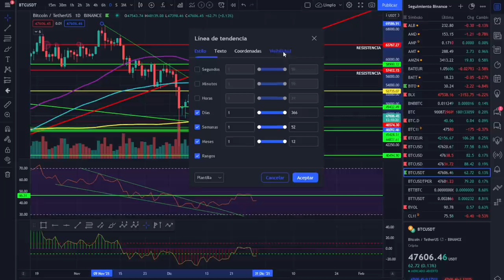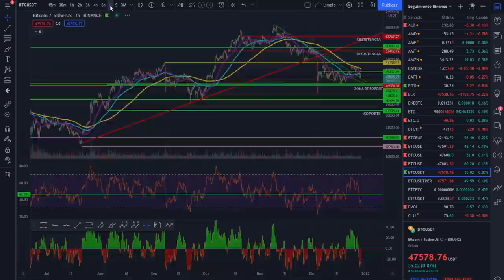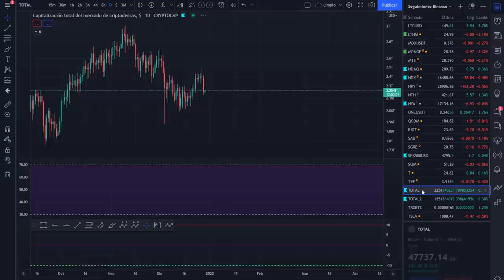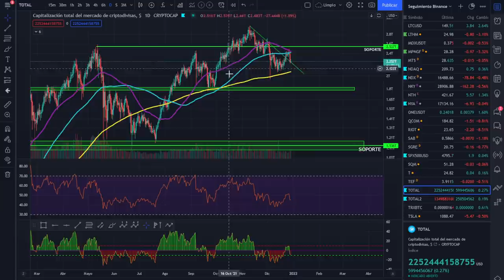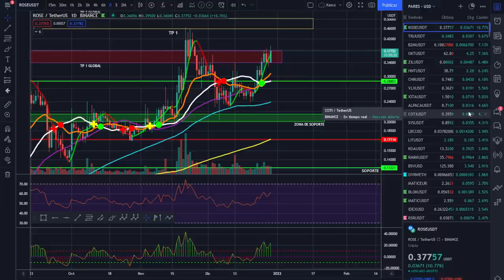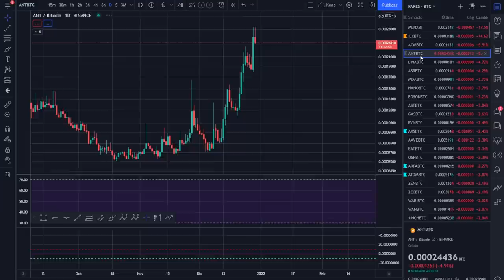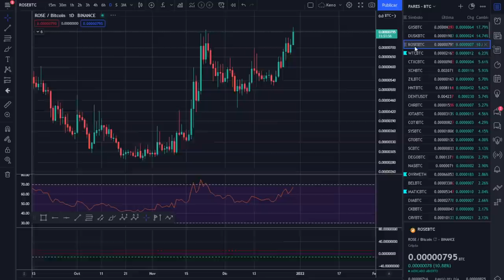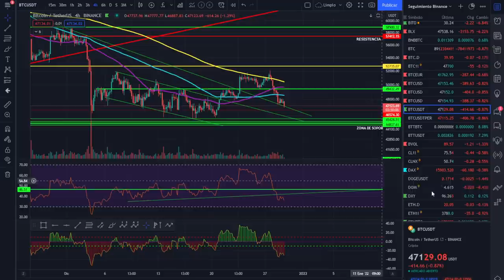🚀 BITCOIN 💵💵💵 ¡SUPER OPORTUNIDAD DE CANAL! 👏👏👏 ¡LOS OSOS NOS AYUDAN!🥇🥇🥇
LOS OSOS DE BITCOIN NOS DAN UNA OPORTUNIDAD FANTÁSTICA HAY QUE APROVECHAR ESTO.